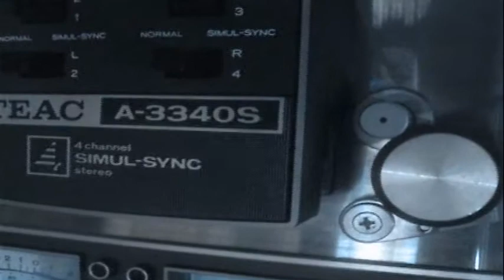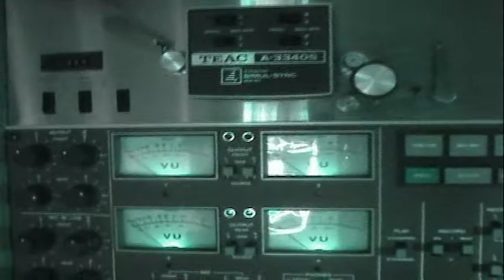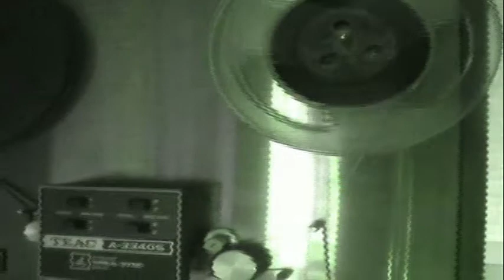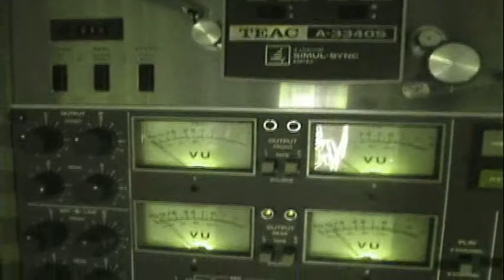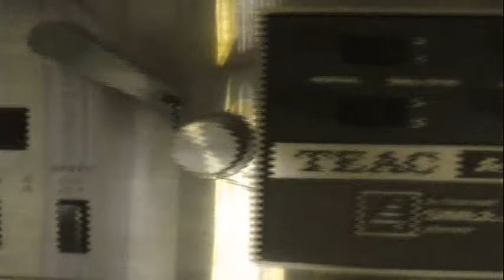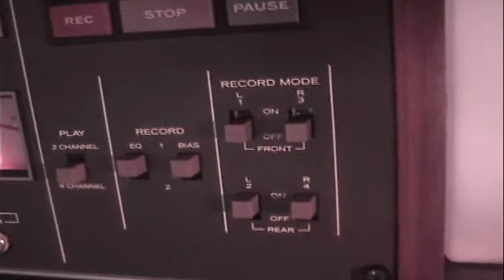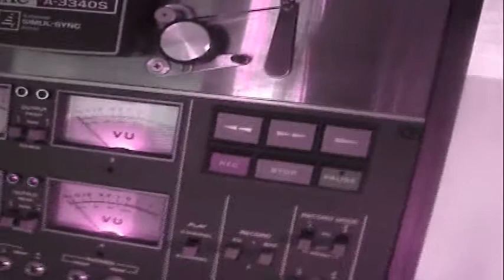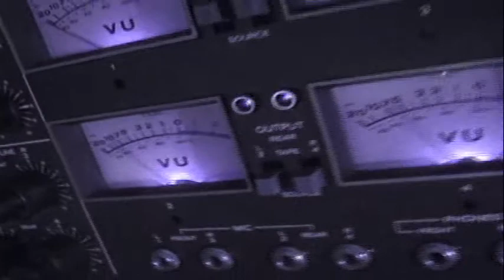EYE TO EYE/MARTY BALIN/STEVE MILLER: HUNGER PAINS/ATLANTA LADY/CIRCLE OF LOVE